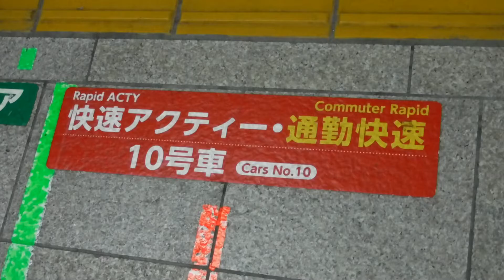JR東京駅下り20番線に、上越新幹線E4系新幹線P22新潟車両センター(21時40分発Maxとき351号新潟行き)となる新幹線が到着！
JR東京駅下り10番線ホームから撮影。

JR東京駅下り10番線ホームの快速アクティー・通勤快速10号車 Cars No.10の整列位置の表示を撮影。

JR上野駅方向から走行中の、上越新幹線上り8両編成E4系新幹線P22新潟新幹線車両センターが、JR東京駅下り20番線ホームに到着。

この新幹線は、21時40分発の上越新幹線Maxとき351号新潟行き351Cとなる新幹線です。